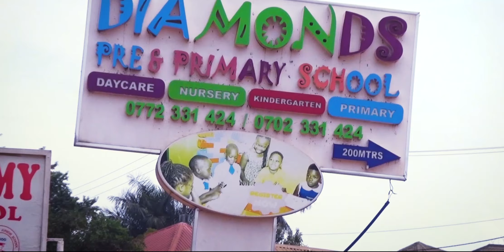EMOTOKA YA NABBI KAKANDE EYOKUSONDA ETABUDDE ENDIGA NE MUNDEYI OKUJEREGA ABASOGA